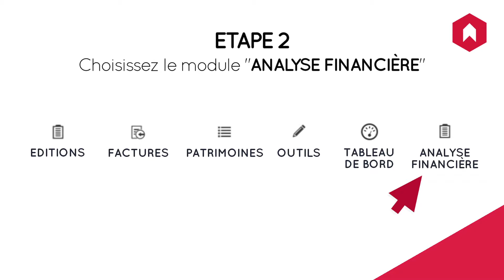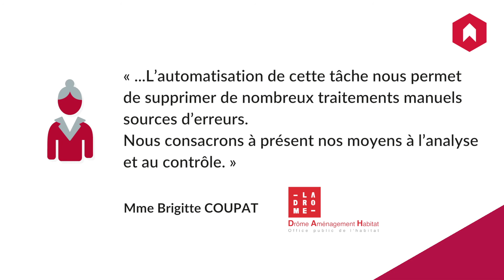Lore Finance - Présentation FSFC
Présentation de la solution de traitement FSFC